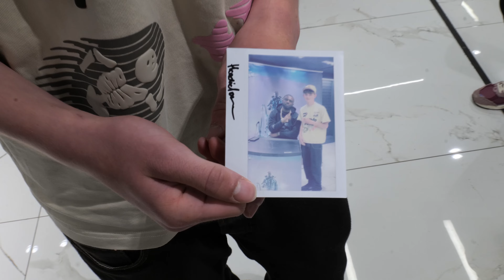HEADIE ONE VISITED BOTH OFFSEASON STORES!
Headie One & Greet in Leicester and Nottingham - Recap! 🎉

Thank you, Nottingham and Leicester! The Headie One meet and greet was an unforgettable experience, and we couldn't have done it without you. Check out the highlights from this incredible event!

📍 Location: Offseason Nottingham and Leicester

In This Video:

Headie One meeting fans
Exclusive Q&A session
Memorable moments and fan interactions
Behind-the-scenes footage

We captured all the energy and excitement from the day, and we're thrilled to share it with you. Relive the experience or see what you missed out on!